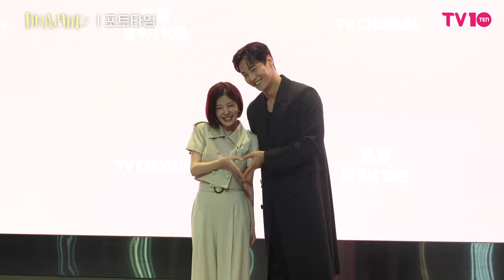[4K] 최시원·정인선·이태환·정유진 ’운명의 DNA를 가진 케미 ♥︎’ | TV CHOSUN ‘DNA 러버’ 제작발표회 포토타임